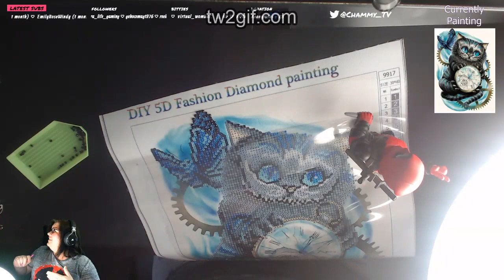#37704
Make gif or video from Twitch